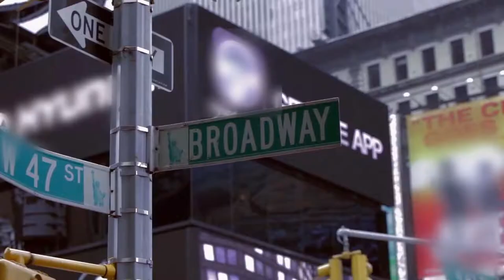Adaraneeya Prarthana USA Release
Starting from November 04th at Cinemark Cinemas